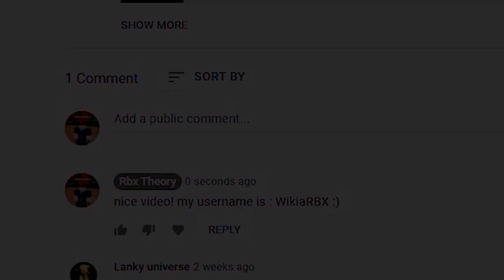Bee Swarm Simulator (OCTOBER 2021) ALL *NEW* SECRET OP CODES!? Roblox Bee Swarm Simulator